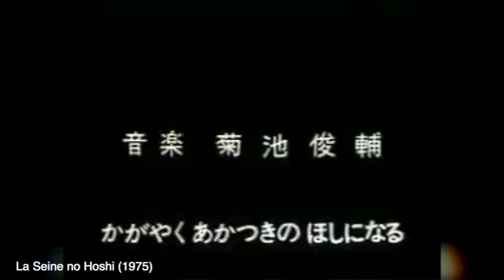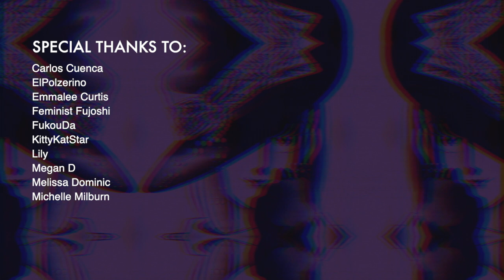80s Horror Shojo: Evil Twins, Superpowers & World Domination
I talk a bit about mangaka Chie Shinohara and her superpowered Evil Twins drama Umi no Yami, Tsuki no Kage

songs, in order:

I can't go for that - Hall and Oates
Maneater - Hall and Oates
Yami no Purple Eyes OST